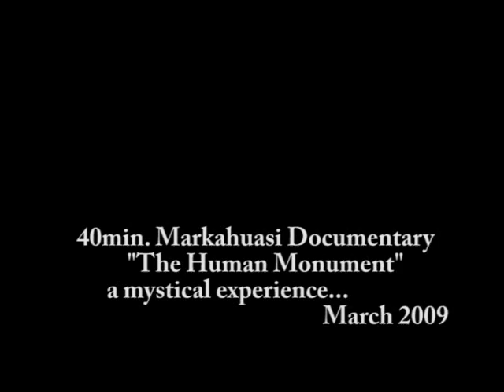Human Monument (trailer 01.)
4100mts. MArkahuasi,,Masma Culture